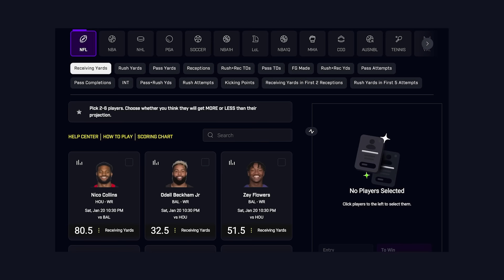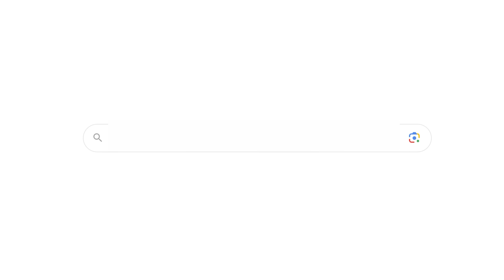Exposing The Blatant Favoritism From ESPN And The Media For Lebron James Over Kevin Durant